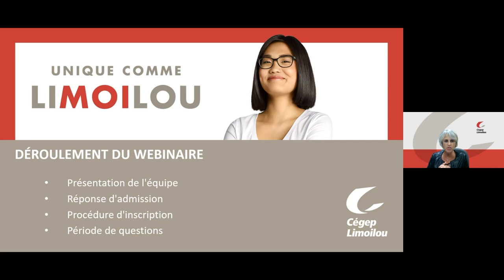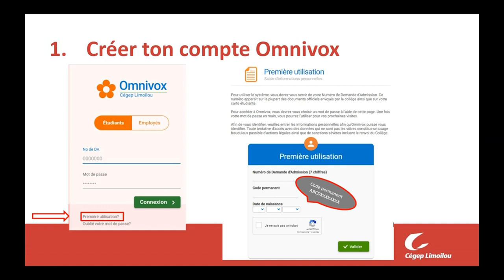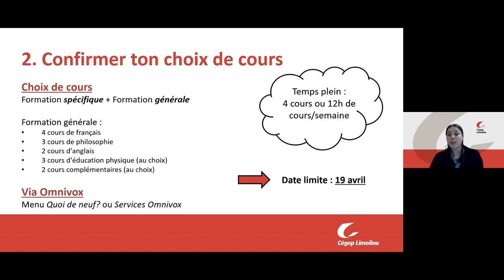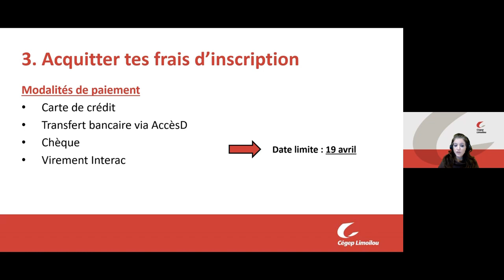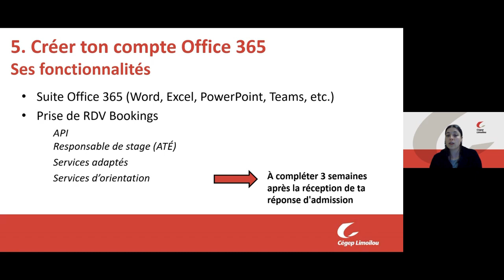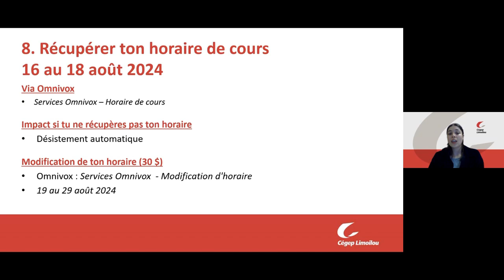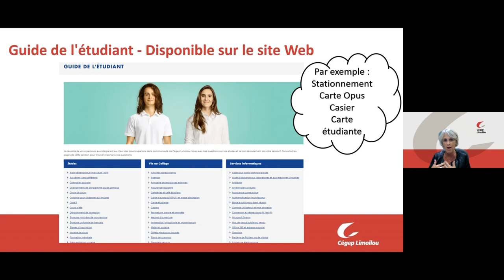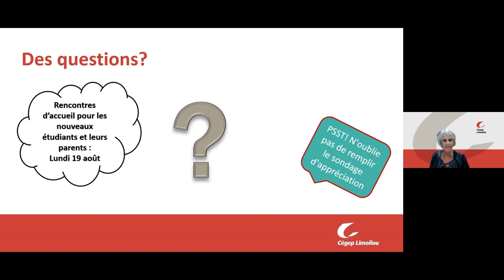Webinaire sur le processus d'inscription | Cégep Limoilou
Le 9 avril 2024, le Cégep Limoilou a offert un webinaire sur le processus d’inscription, s’adressant aux admises et aux admis du 1er tour. Dans ce webinaire, vous pourrez en apprendre plus sur les différents verdicts d’admission (conditionnelle VS définitive) et mieux comprendre les étapes pour compléter votre inscription. En tout temps, vous pouvez vous référer au Guide de l’inscription au ATTENTION, les dates limites de chacune des étapes diffèrent selon le tour d’admission où vous avez déposé votre demande.
À partir de 24:08: période de questions
Bon visionnement!